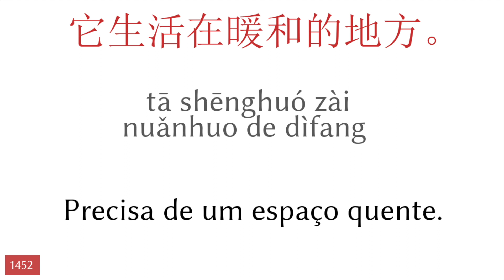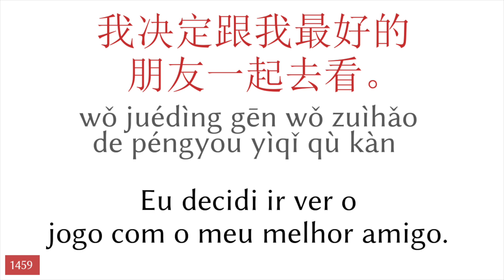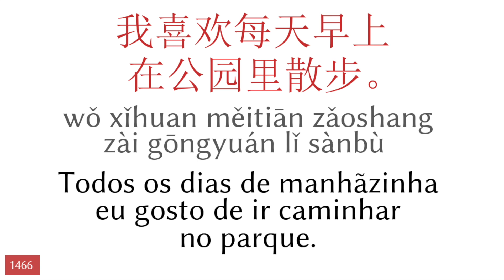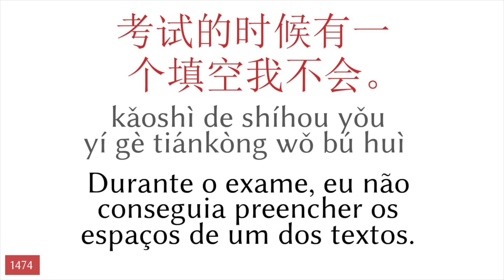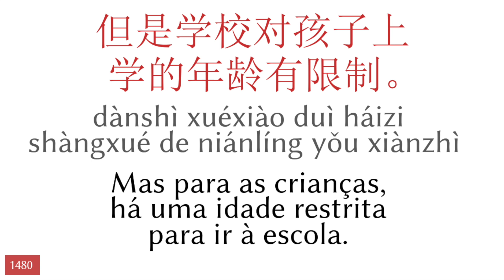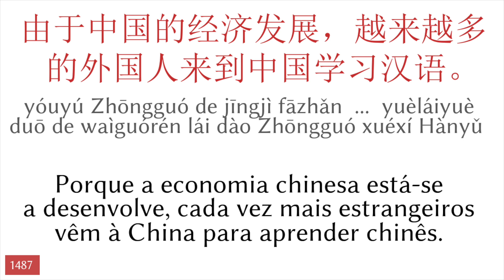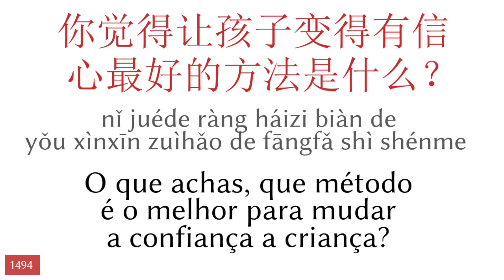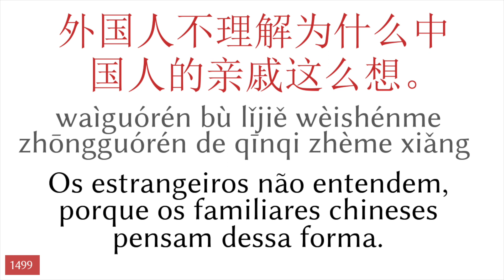50 frases - chinês - Português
▼▼▼ mais videos ▼▼▼

▼▼▼ mais videos ▼▼▼